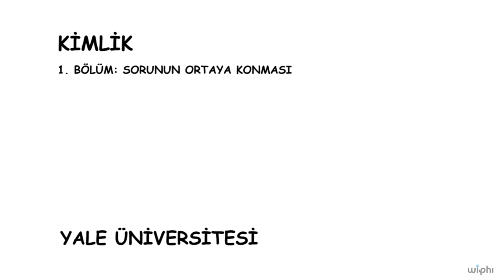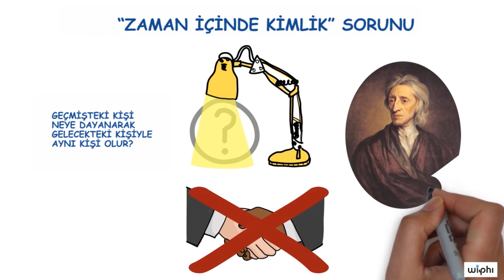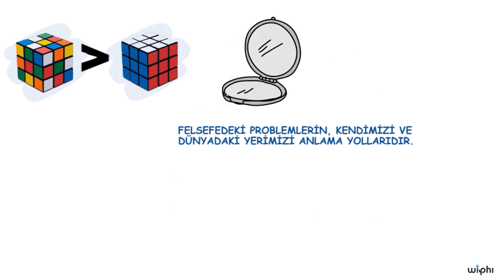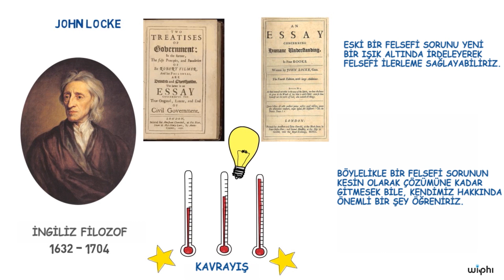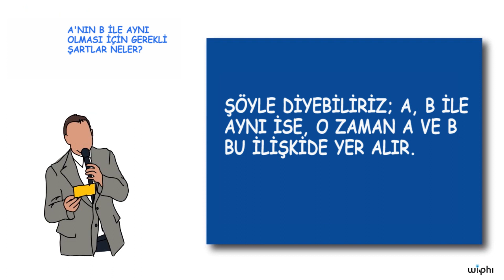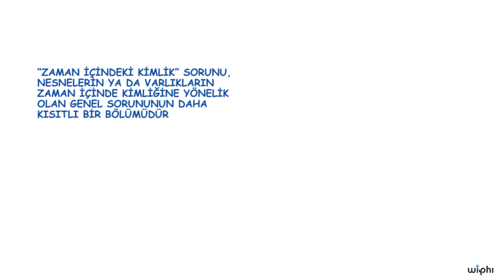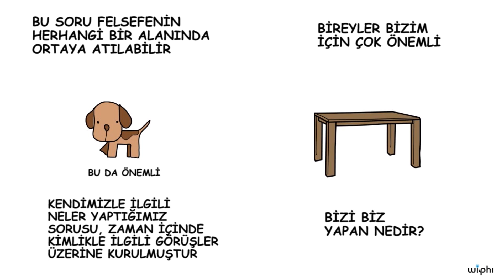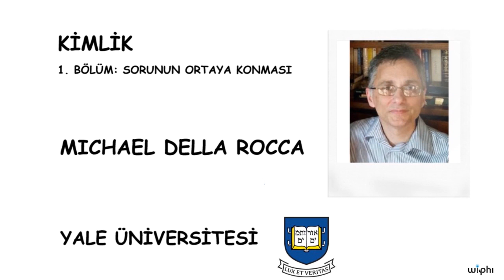Erken Modern Dönem: John Locke ve Kimlik, Bölüm 1 (Felsefe)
52 dilde 130 milyon öğrencinin faydalandığı, dünyanın en büyük ücretsiz öğrenme platformu Khan Academy’de, matematikten sanat tarihine, ekonomiden fen bilimlerine, basit toplamadan diferansiyel denklemlere, ilkokul seviyesinden üniversite seviyesine her yaş için binlerce ders videosu, konu anlatımı, soru çözümü, interaktif alıştırma ve daha fazlasına tamamen ücretsiz ve reklamsız olarak ulaşabilirsiniz.